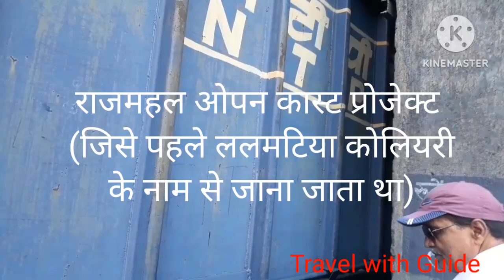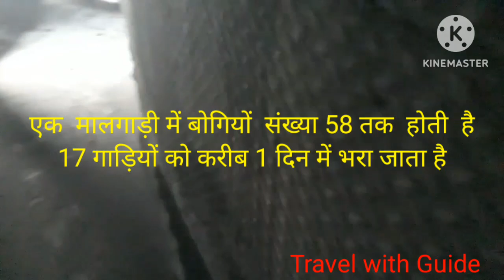Eastern Coalfields Limited (Rajmahal open cast project, a part of Rajmahal coalfield)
Eastern Coalfields Limited